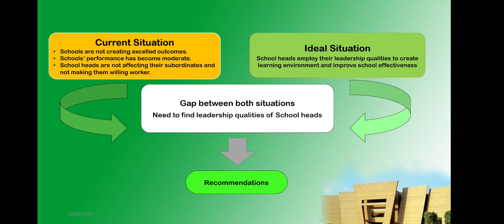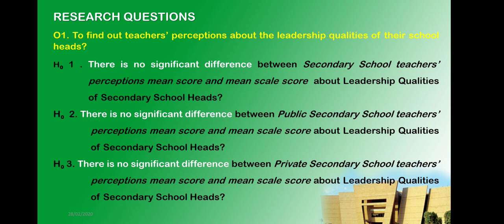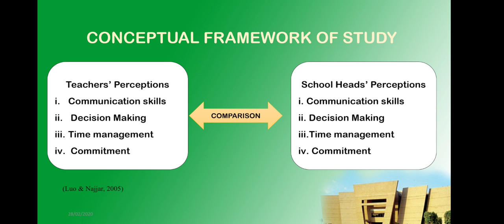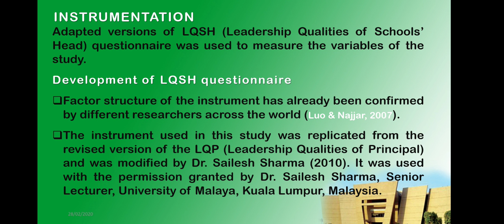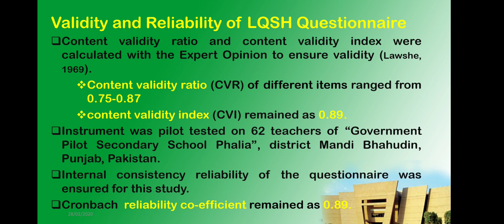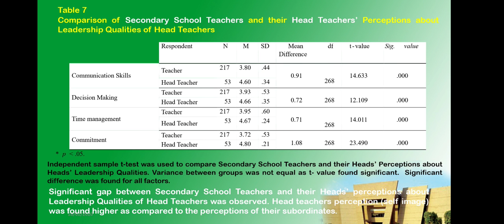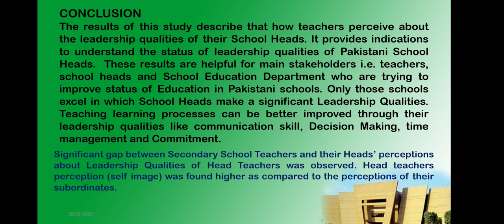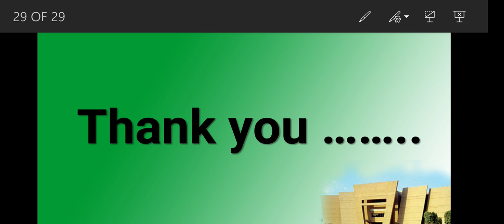Comparison of Secondary School Heads' Leadership Qualities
Department of Education, University of Gujrat, Pakistan